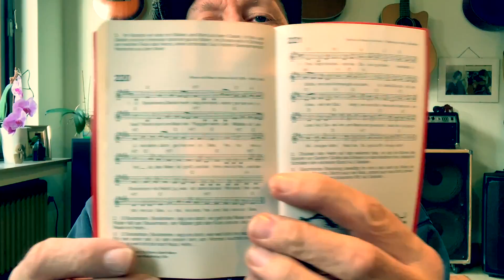Jürgen Fastje - Nr.43 - Musik für Kinder, Eltern, Erzieher:innen und Interessierte - 08.11.2021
Musik für Kinder, Erzieher:innen, Eltern und Interessierte - Nr.43

Lieder zum Mitmachen, Bewegen, Tanzen, Singen und Spielen ...

Liederangaben:

3. Buchvorschlag: Die Mundorgel

Zum Inhalt,

Und schon wieder ist Sonntag, das Wetter ist heute so richtig kuddelmuddellig und ich bin echt gut drauf, euch mit dem 43. Mitmachvideo ein paar Lieder zu spielen und zu singen und euch ein ganz tolles traditionelles Liederbuch vorzustellen.
Am Anfang (wie immer) die Erkennungsmelodie meiner Mitmachvideos als Begrüßungsmusik, dann ein Hiii, der kurze Blick zur aktuellen Wetterlage, der Überblick über das kommende Programm und das Begrüßungslied (wie immer).
Dann kommt ein ganz tolles Lied von einem Baum, der sich über jede Begrüßung und über jeden Tropfen Wasser sehr freut. Das Lied ist von *Margarete Jehn* und bei diesem Lied könnt ihr euch mal so richtig zurücklehnen und ein paar schöne und wichtige Gedanken machen .
Danach stelle ich euch ein ganz traditionelles Liederbuch vor, das mich auch schon seit Jahrzehnten durch mein Leben begleitet und mich immer wieder neue Lieder entdecken lässt. Als Mitmachlied habe ich mir heute wieder ein eigenes Lied zu Herzen genommen und zwar das Lied *Rum Renn*! Das Lied ist eigentlich vollkommen frei und du kannst viele eigene Strophen erfinden. Der Klassiker für heute ist noch einmal ein Laternenlied, *Abends wenn es dunkel wird* von *Heinrich Seidel und Walter Twellmann*. Ein Lied, das bestimmt viele von euch kennen und bei dem ihr Bewegungen aus den Videos 41 und 42 wieder übernehmen könnt.
Dann sind wir am Ende angelangt und ich spiele das  *Auf-Wiedersehen-Lied*.
Ansonsten hoffe ich, dass ihr einfach Spaß habt! Ihr könnt wie immer mitsingen und tanzen, springen, lachen und staunen … Danke für euer Interesse!

Manche kleinen Verspieler, Versinger und Versprecher möchte ich an dieser Stelle mal für alle Videos entschuldigen. Die Videos sind alle live gespielt und die gesprochenen Texte frei improvisiert, da kann das schon mal passieren, ich hoffe ihr habt dafür Verständnis, ich Danke euch.

Jetzt wünsche ich euch viel Spaß mit dem 43. Mitmach-Video! Alle neben den Liedern gesprochen Texte sind frei improvisiert!

Liebe Grüße Jürgen